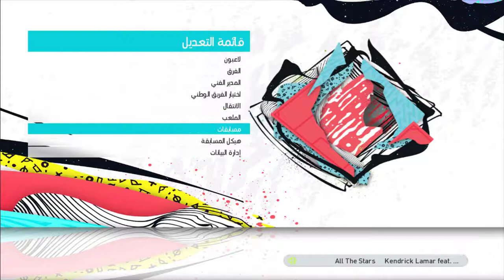شرح واستعراض افضل باتش للعبة ONE TWO | PES 2017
استعراض جميع شعارات البطولات والاندية والاطقم واوجه اللاعبين المحولة من بيس 20 الى بيس 17
يرجى دعم القناة والاشتراك فيها